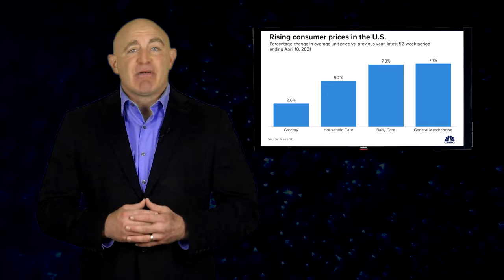Centennial Homes 2021 Sales Event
Centennial Homes is having their year-end promotional event.  Now is the time to lock in current prices before they go up.

With continued supply chain problems prices are expected to rise dramatically in 2022.  Centennial Homes’ Price Guarantee will protect you from these increases, but you must Act Now!

While many other manufactured and modular home companies are struggling to get inventory, Centennial Homes' multi-state buying power means they have the capacity to get your home built.

Centennial Homes has homes available for you to tour today.  Many of them are heated and fully furnished for your comfort.  If you select your new home now Centennial will even pay your heat bills. Ask your local Centennial Homes for details.

These are limited-time offers.  Stop by your local Centennial Homes today for details or visit them